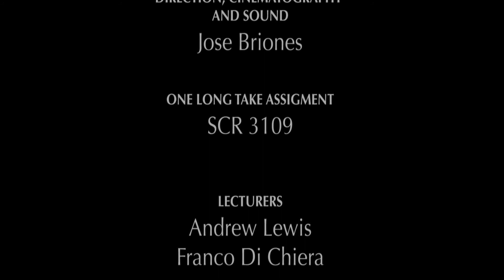The End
A Film by José Briones